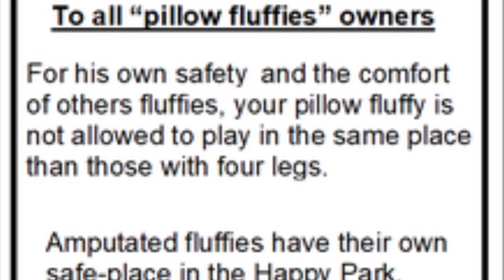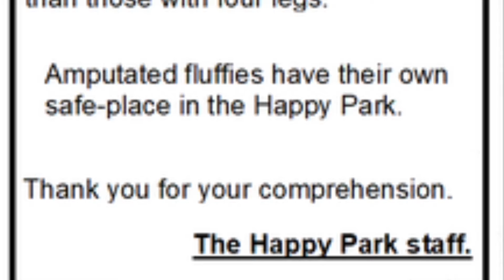“Tribulation of an amputated fluffy pony” and “Goldy the Pillowfluff” by Marcus, dub by gayroommate